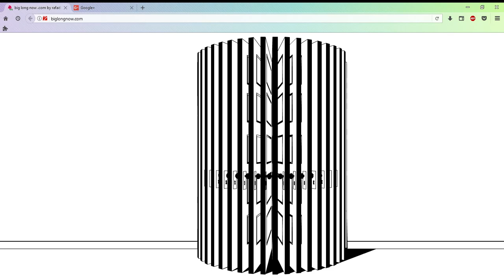the quietest sound in the world